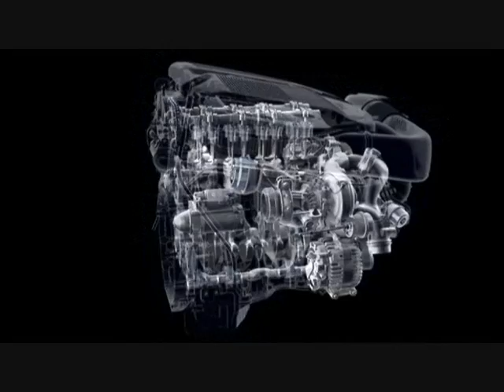Mercedes E-Class Coupe: New 4-cylinder Diesel engine Animation